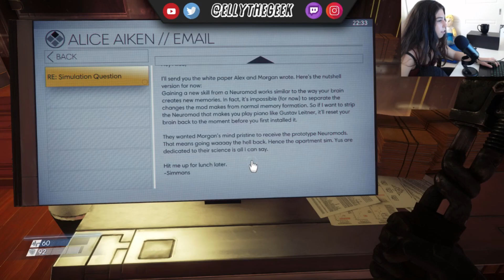GHOST / NON-LETHAL?! | PREY | #2 (lmao no)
Watch me LIVE on Twitch and be part of the playthroughs! Twitch.tv/EllyTheGeek